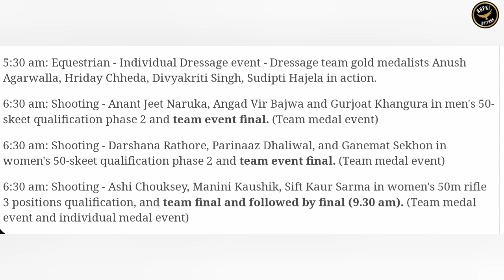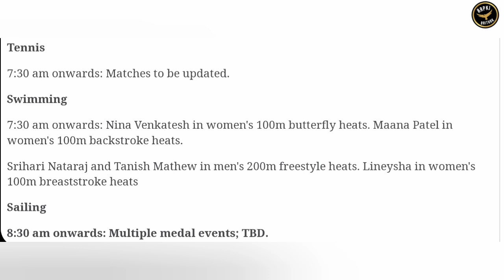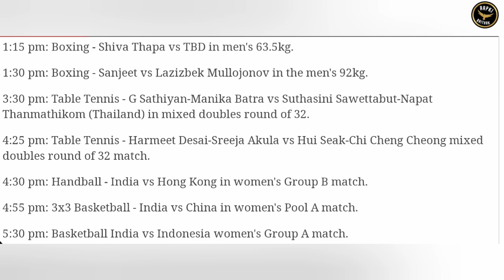Asian Games 2022 : जाने India का 27 Sept का Complete Schedule | Thapa , Manika , Manu in Action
In this video I have talked about India's 27 Sept Schedule of Asian Games 2022 .